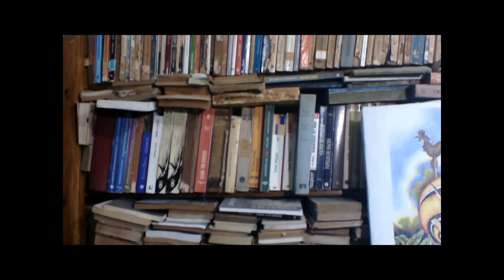Desde Los Orígenes. Entrevista a Arnoldo Fernández por Lisbet Lima. AHS.